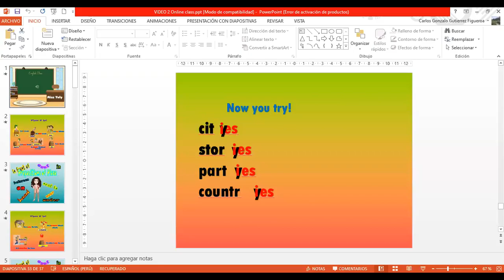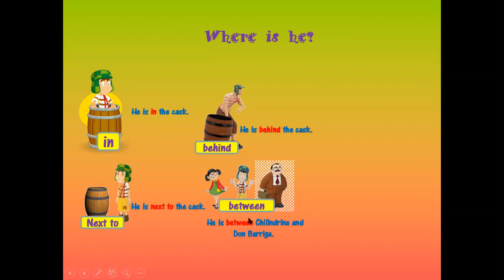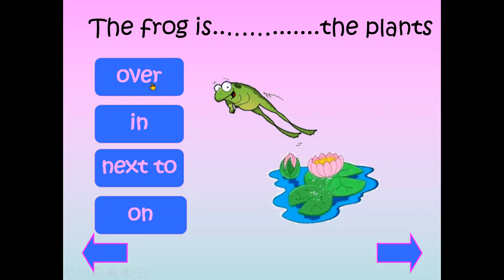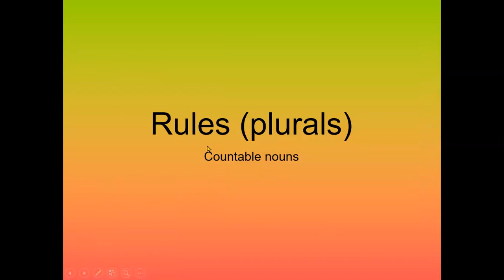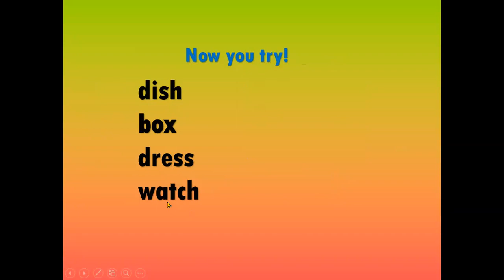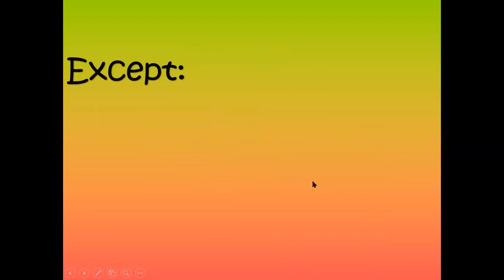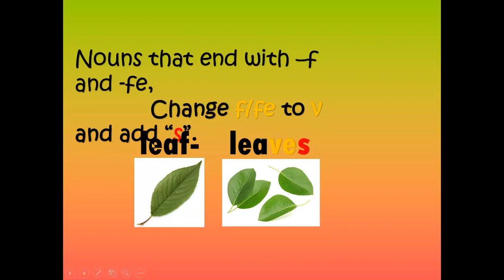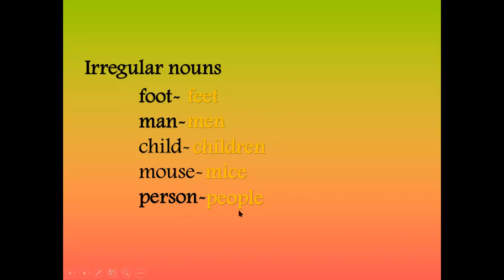Repaso - Básico 2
Vamos a aprender sobre:
• Prepositions of Place
• Plural Nouns